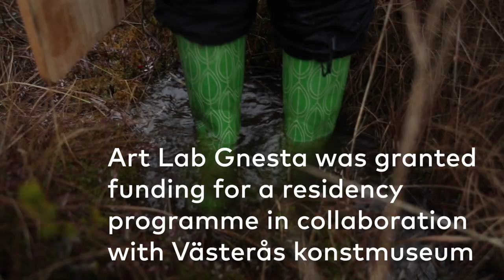Residency funding for new art production at Plein AiR Residency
Art Lab Gnesta was granted residency funding from the Nordic-Baltic Mobility Programme for its residency programme Plein AiR Residency in collaboration with Västerås konstmuseum. In this video Art Lab Gnesta's creative director and manager Caroline Malmström and visual artist Nayab Ikram tells about how it all turned out. Video photographer: Peter Olsén